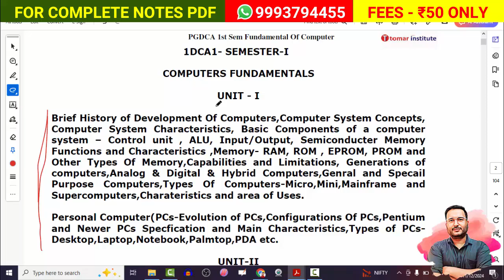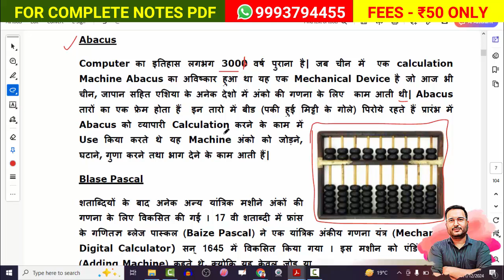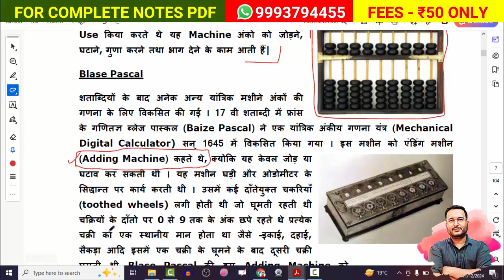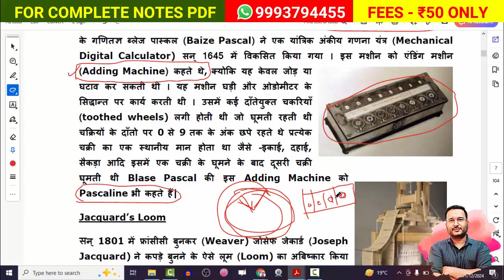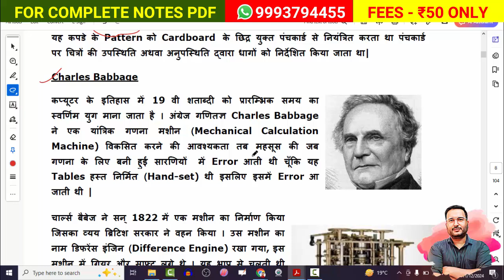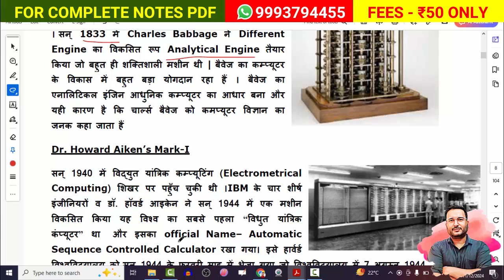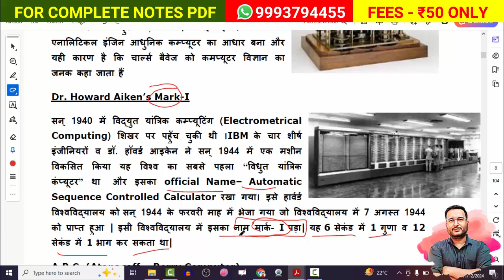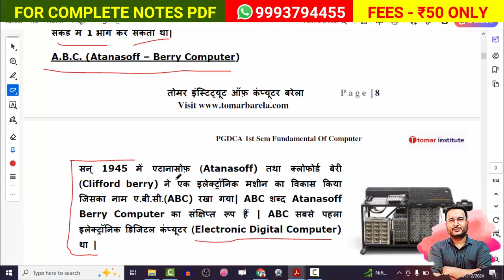✅DCA 1st Sem Computer Fundamental Exam December 2024